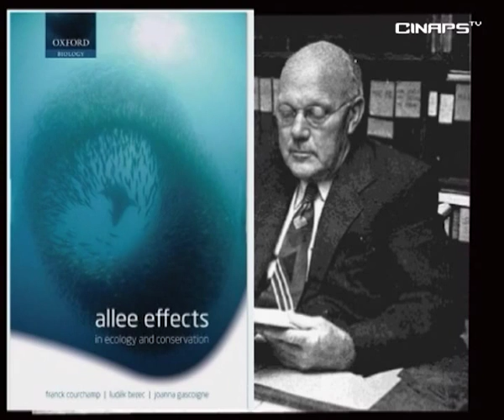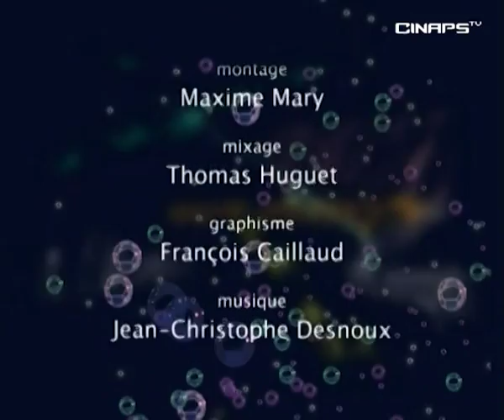EfferveSciences - Franck COURCHAMP - Comment préserver la biodiversité ?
EfferveSciences "Comment préserver la biodiversité ?" avec Franck COURCHAMP.
Coproduit par le CNRS Images et Cinaps TV, réalisé par Didier DELESKIEWICZ et animé par Antoine SPIRE.